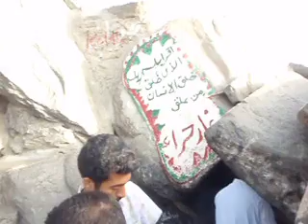Tour To Gare Hira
جبل نورغار حرا اود قرآن بھی نازل ہوا